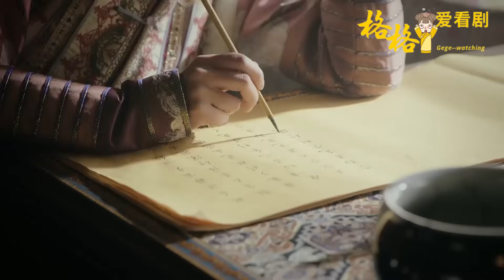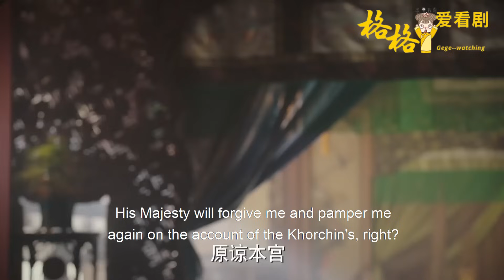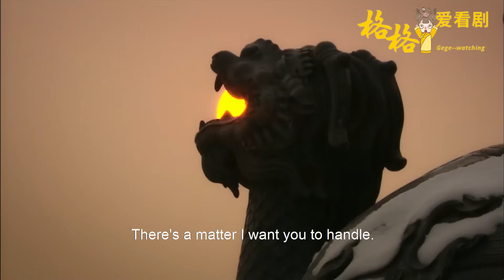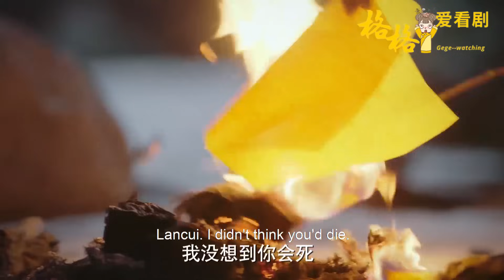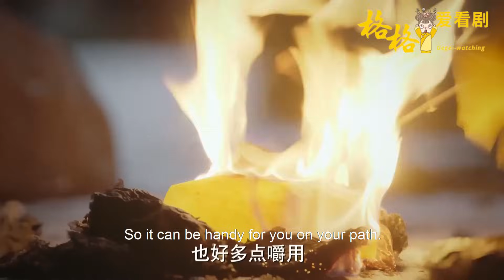[Full Movie] 甄嬛請如懿皇帝看戲撮合二人，沒想到被賤妃突然出現攪局，一道聖旨讓她死在冷宮里！